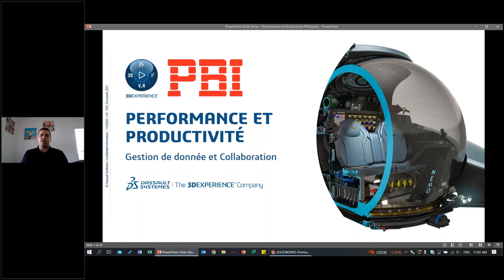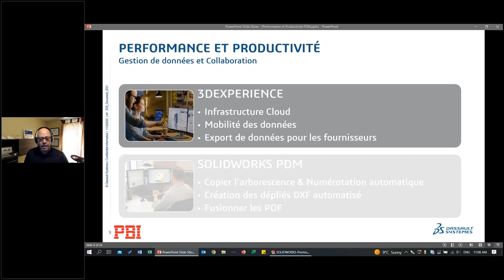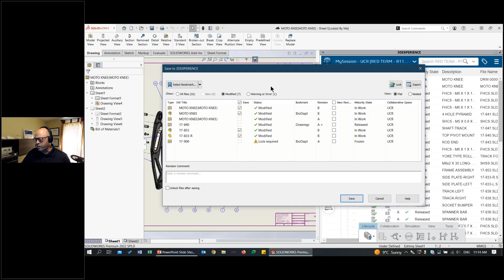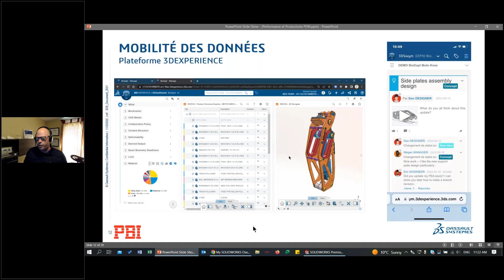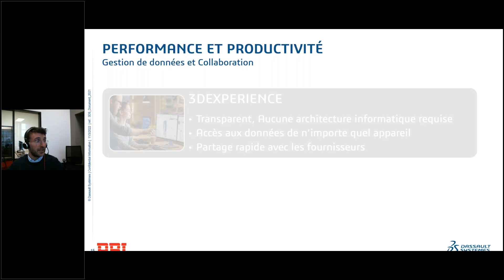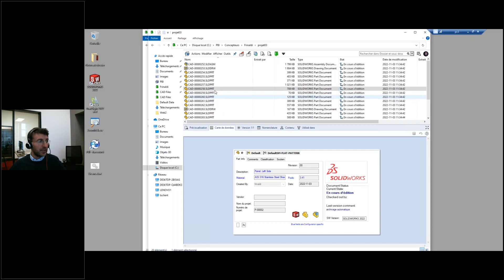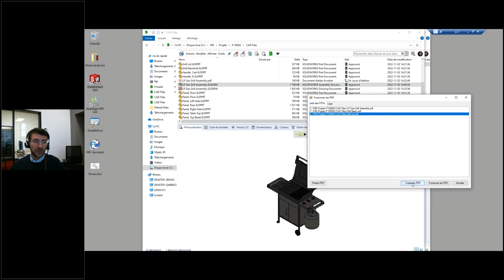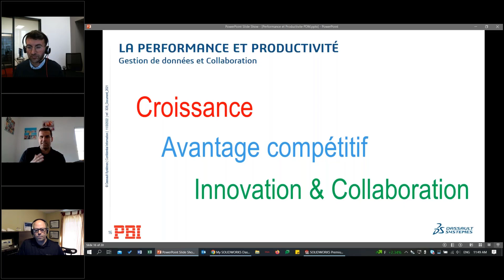Performance et Productivité: PDM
Venez voir ou revoir quel outil dans PDM qui pourait vous aider à être plus performant. Ou bien venez découvrir la 3DX pour la gestion de donnée.